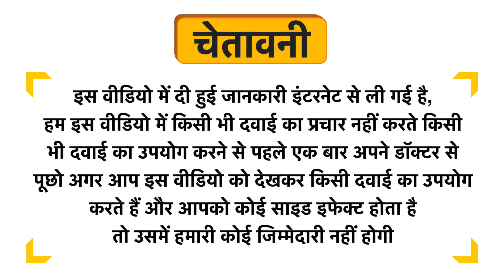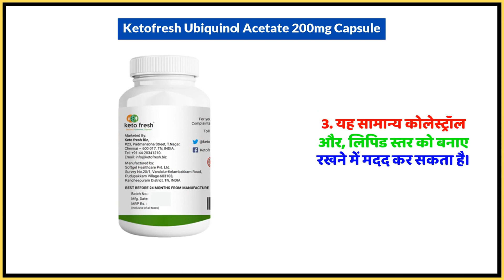Ketofresh Ubiquinol Acetate 200mg Capsule Uses in Hindi | Side Effects | Dose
Ketofresh Ubiquinol Acetate 200mg Capsule Uses in Hindi | Benefits | Side Effects | Dose